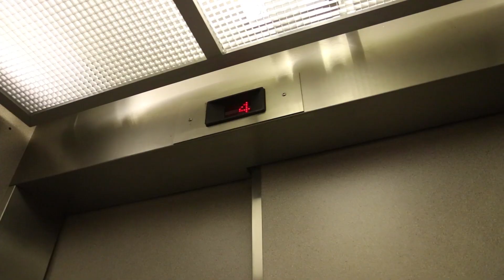It's been a while. Here's a vlog update.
I haven't posted in a while. Here is an update on why. I do plan to start posting more often.